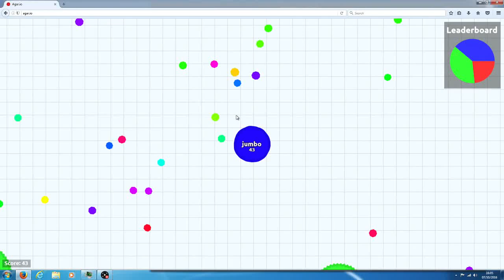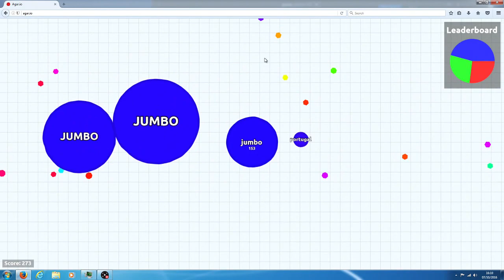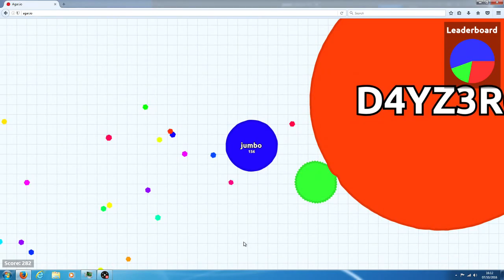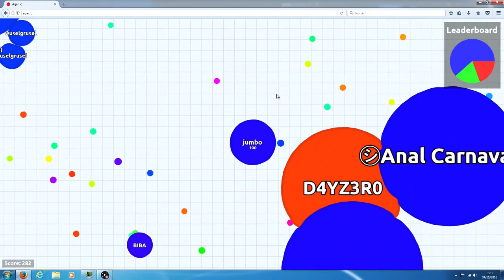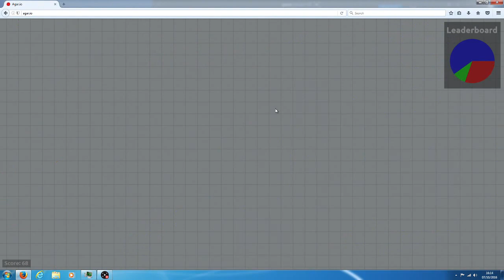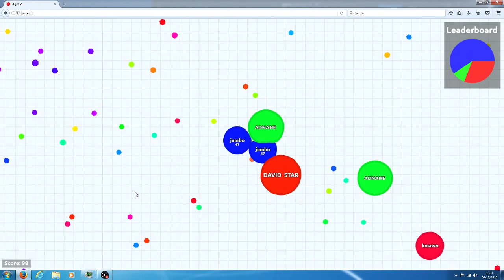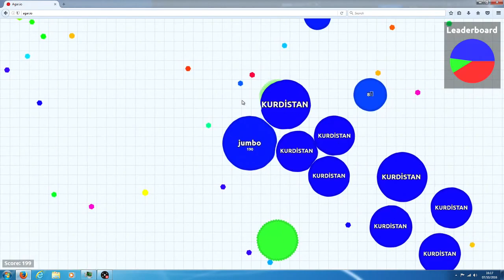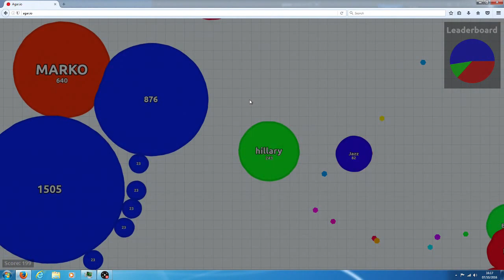Agario.io - (Team mode)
I am just going to play a random game! :)